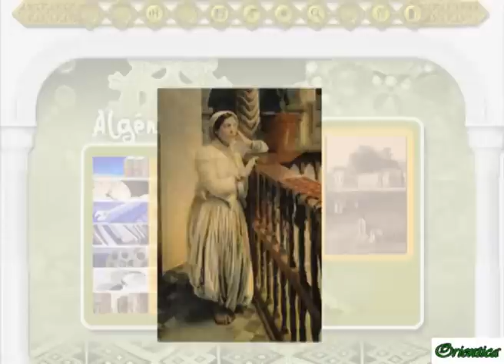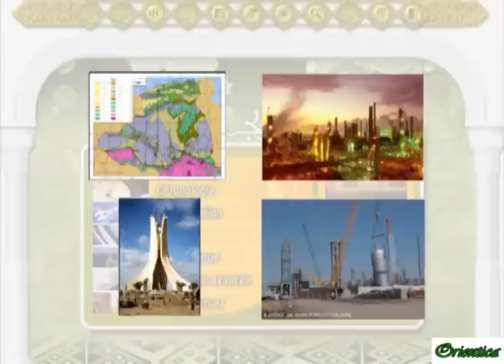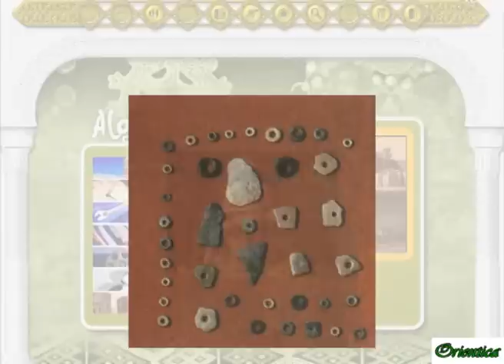Encyclopédie sur l'Algérie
Découvrir et visiter l'Algérie est désormais possible grâce à ce cédérom interactif et multimédia, au contenu encyclopédique. Le public francophone y trouvera toutes les informations indispensables pour un voyage tout en lumière à travers l'histoire, la culture, les coutumes et la géographie de ce pays méditerranéen aux racines africano-arabes.